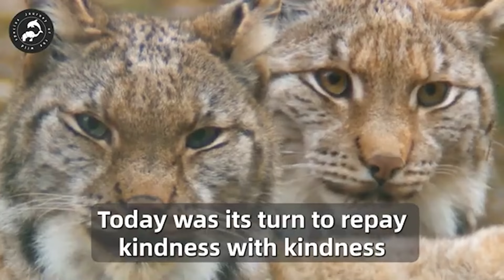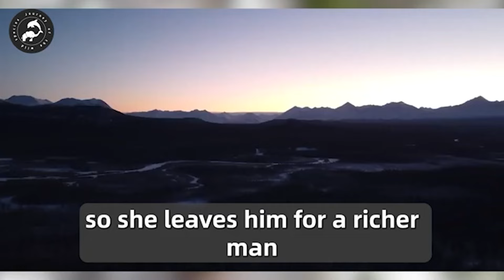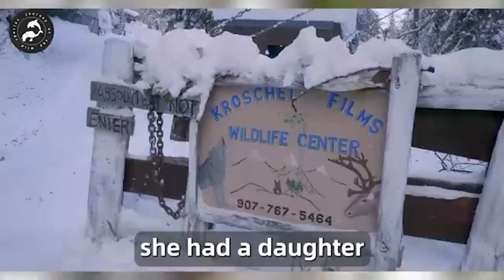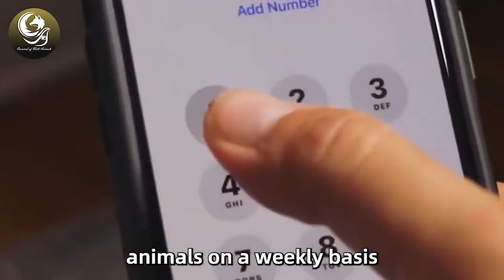The Lynx Suddenly Pushed Grandpa Off The Bridge, But Grandpa Couldn't Stop Crying When He Knew Why